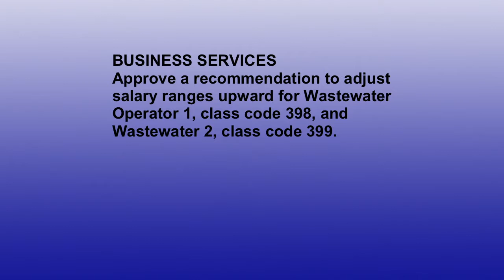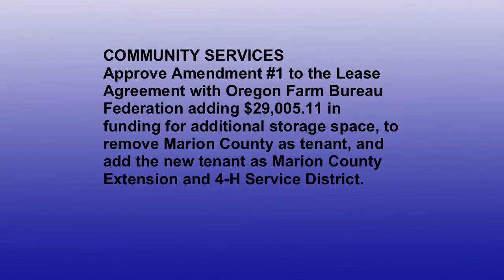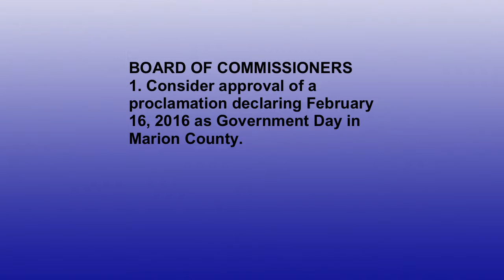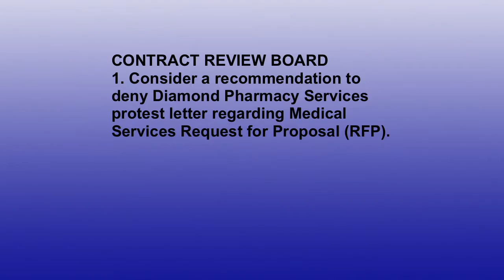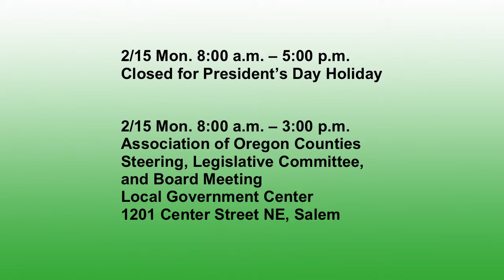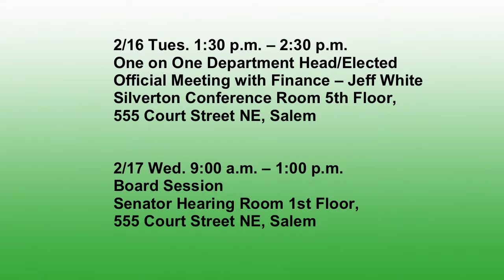Marion County Commission Meeting - February 10, 2016